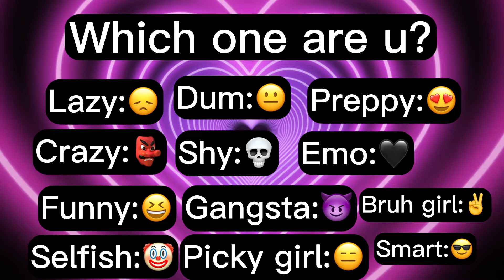Which one are u and this took me 5 mins…